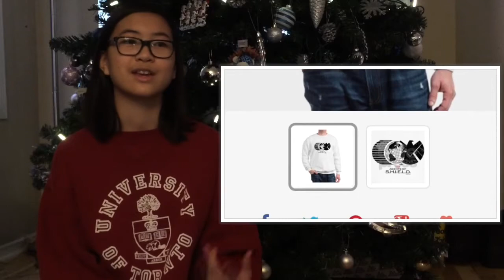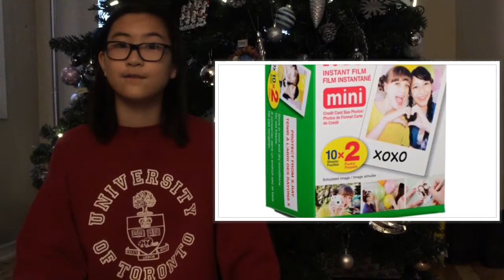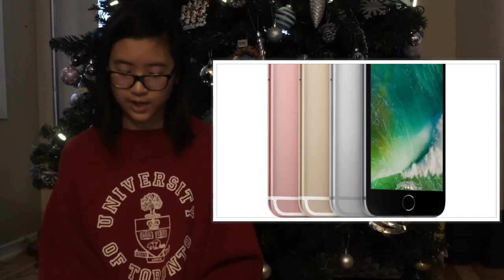my Christmas wishlist | teen gift guide (vlogmas day 2)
-The Score shirt

-Ice breakers

-A tapestry

-Film for Polaroid camera
-Vans roses sk8-hi shoes
-Fairy lights
-IPhone 6
-MacBook
-Camera